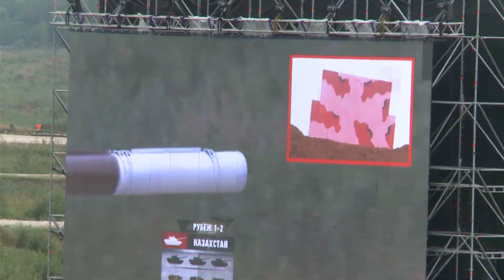Министр обороны РК наградил призеров танкового биатлона-2014